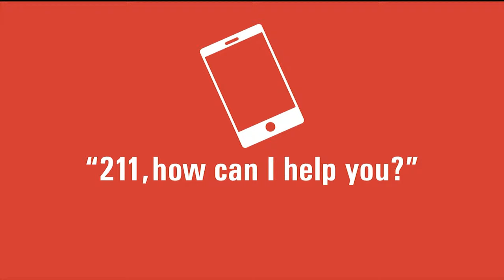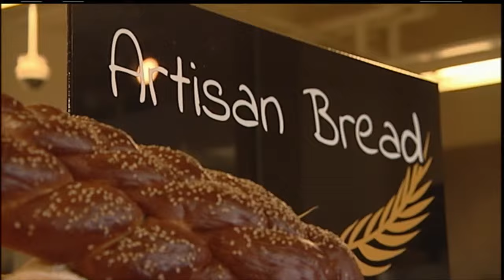Scoff Off (Rhonda Tulk-Lane, Mark Lane) | Rogers tv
This week's guests in the kitche are Rhonda Tulk-Lane and Mark Lane.